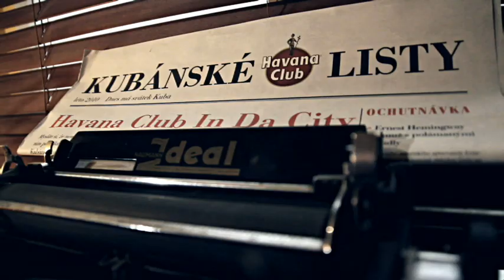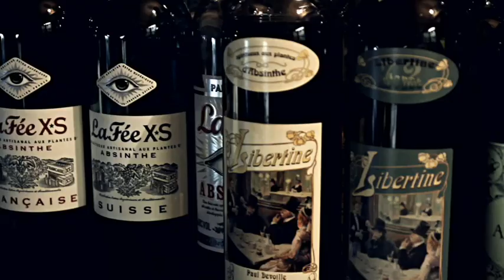Hemingway Bar Prague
Visit us at Hemingway bar in Prague